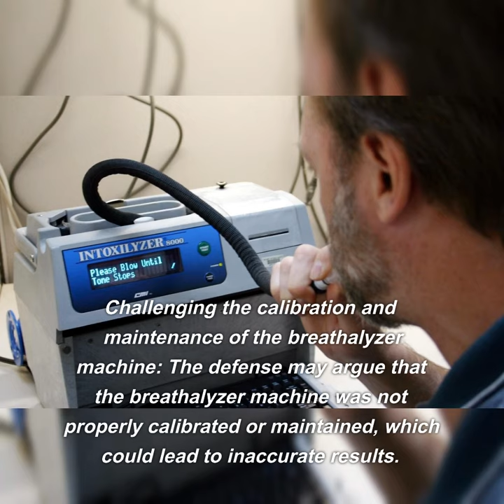Challenging the Breathalyzer Test: Unveiling Common Strategies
When facing charges related to driving under the influence (DUI), challenging the validity of a breathalyzer test can be a crucial component of a defense strategy. This article explores common approaches utilized to challenge breathalyzer test results. By understanding these strategies, defendants and their legal representatives can navigate the complexities of DUI cases more effectively and potentially challenge the reliability of breathalyzer evidence.

Challenging Calibration and Maintenance:
One effective way to challenge a breathalyzer test is by questioning the calibration and maintenance of the breathalyzer machine itself. The defense may argue that if the device was not properly calibrated or maintained according to the manufacturer's specifications, it could produce inaccurate readings. Demonstrating inconsistencies in calibration records, maintenance logs, or the lack thereof can cast doubt on the reliability of the breathalyzer results.

Challenging Test Administration:
Another avenue for challenge lies in the administration of the breathalyzer test. The defense may argue that the test was not administered correctly, potentially due to an operator's lack of training or improper procedures. Factors such as inadequate observation periods, failure to follow proper protocols, or deviations from standardized procedures can raise concerns about the accuracy of the test results. Inconsistencies or errors in the administration process can undermine the prosecution's case.

Challenging Medical Conditions:
Medical conditions or the use of certain medications can potentially influence breathalyzer test results. The defense may argue that the suspect had a pre-existing medical condition or was taking medication that could have affected the accuracy of the breathalyzer reading. Factors such as gastroesophageal reflux disease (GERD), diabetes, or the use of mouthwash containing alcohol can be presented as potential reasons for discrepancies in breathalyzer results. By highlighting these variables, the defense aims to demonstrate that factors unrelated to alcohol consumption contributed to the elevated blood alcohol concentration (BAC) readings.

Challenging the Scientific Validity:
The defense may choose to challenge the scientific basis and reliability of the breathalyzer test as a whole. This strategy involves questioning the scientific research and studies that support the breathalyzer's accuracy in determining a person's BAC level. The defense may explore factors such as the machine's margin of error, potential environmental influences on test results, or the impact of individual physiological variations. By casting doubt on the overall scientific validity, the defense seeks to challenge the prosecution's reliance on breathalyzer evidence.

Conclusion:

Challenging a breathalyzer test can play a crucial role in DUI defense strategies. By understanding common approaches, defendants and their legal representatives can scrutinize the calibration and maintenance of the breathalyzer machine, question the administration procedures, consider potential medical conditions or medications that may influence results, and challenge the scientific validity of the test. While the effectiveness of these challenges depends on the specific circumstances and jurisdiction, employing these strategies can help defendants navigate DUI cases more strategically and potentially cast doubt on the reliability of breathalyzer evidence. Remember, seeking professional legal counsel is vital for developing a strong defense tailored to your unique circumstances.